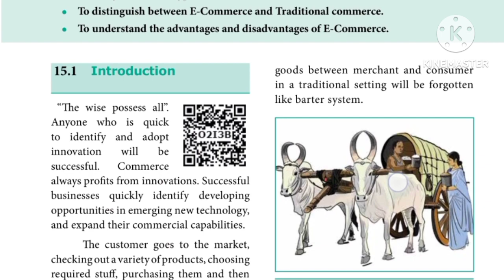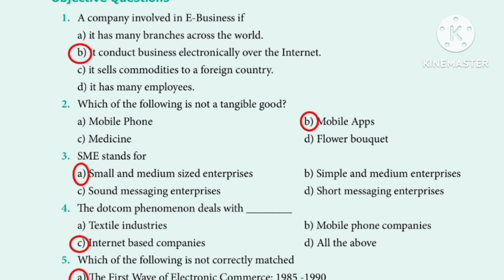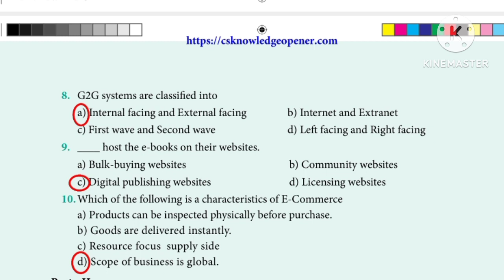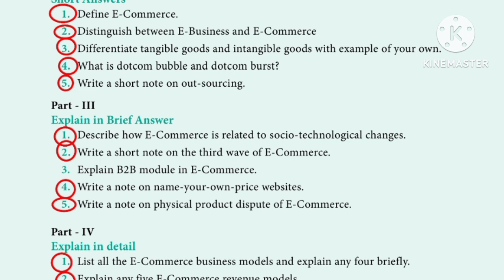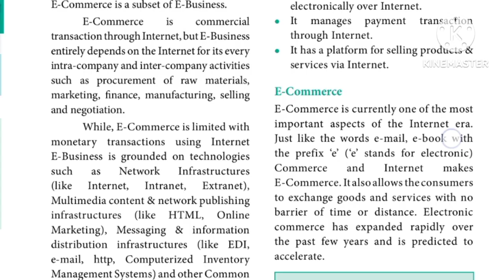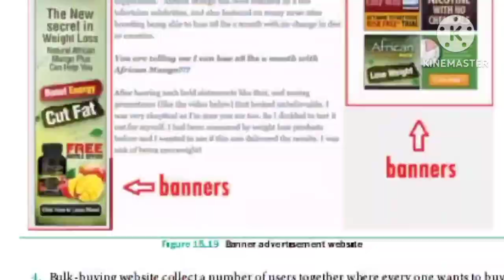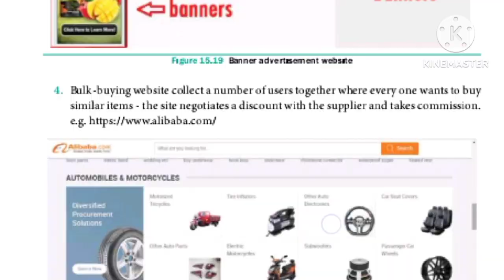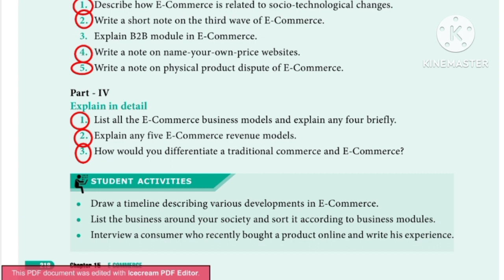12th CA | E-Commerce | Book back Questions and Answers 2023